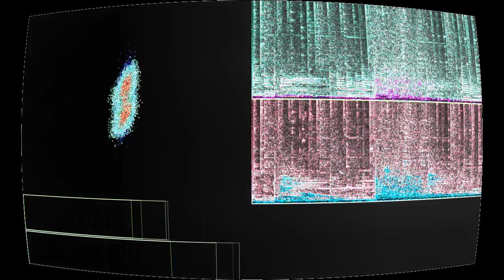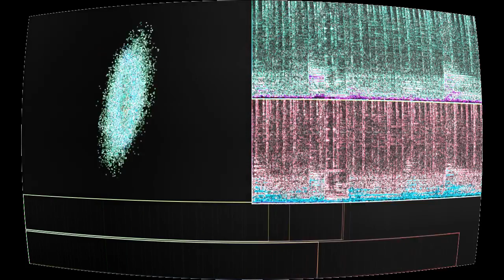Restless City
“Restless City” by the tunnel